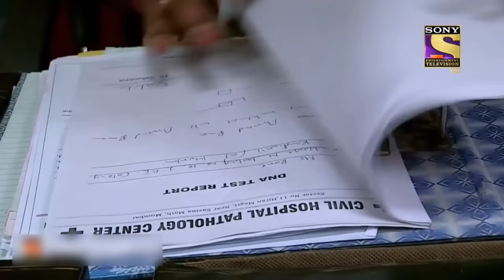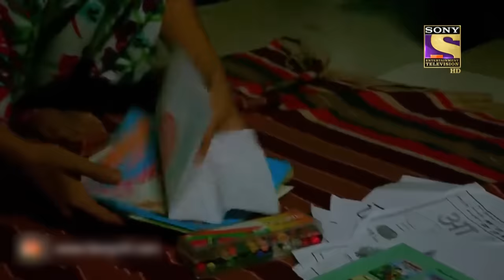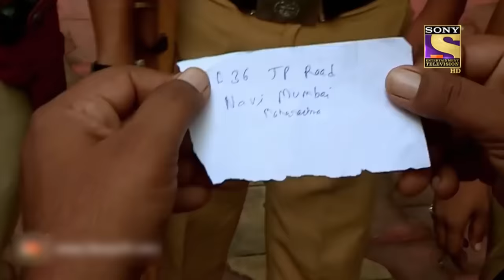Best Of Crime Patrol - The Cage - Full Episode